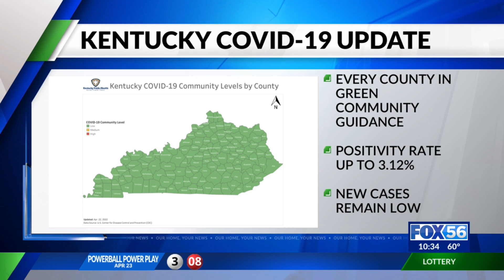Kentucky health professionals on new COVID-19 variant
Dr. Erica Gregonis, chief medical officer for Baptist Health Richmond said they haven’t seen any cases of omicron XE in our area yet, but she said even more COVID variants could be possible down the line.